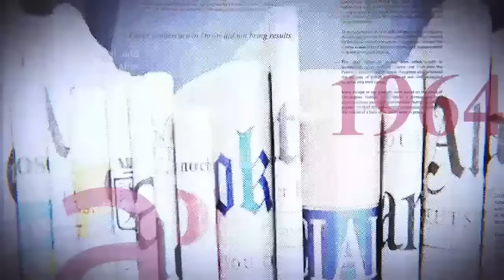GRANDE TRIBUNE |15 12 2023| NANGAA ADHÈRE AU M23 : COUP DE TONNERRE : VOICI LES ENNEMIS DU PAYS ?